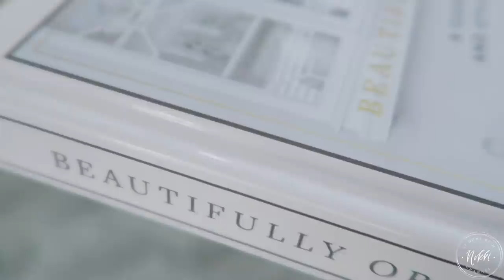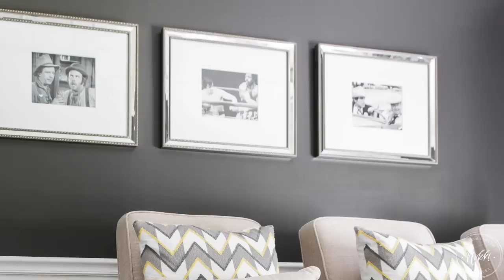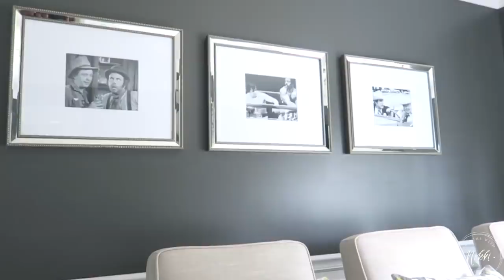MY HOME TOUR & HUGE UPDATE!